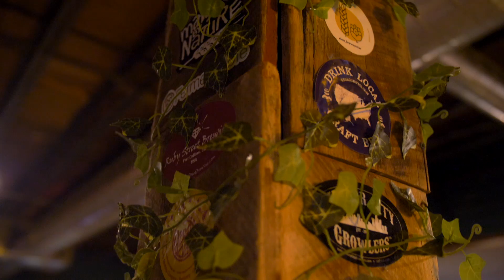Matt Whitaker at Montclair Jazz Festival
The amazing Matt Whitaker at Montclair Jazz Festival
@ Montclair Brewery